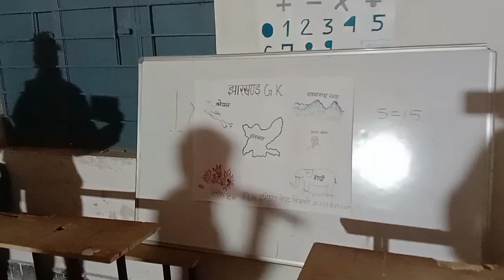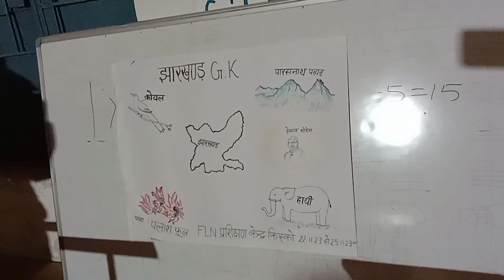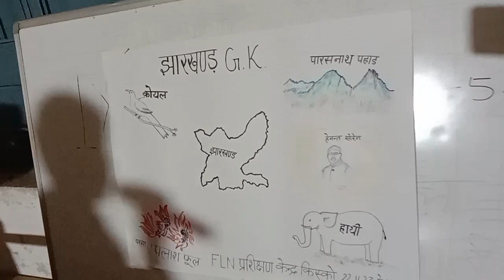fln teacher's training/कोयल रानी गावत है कुहू कुहू/Jharkhand Raj me ranchi shahar me